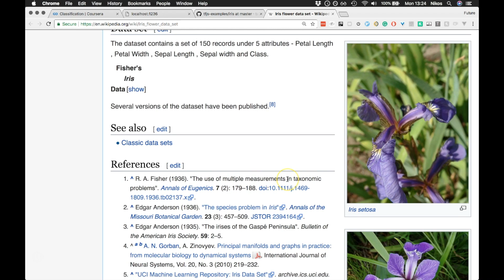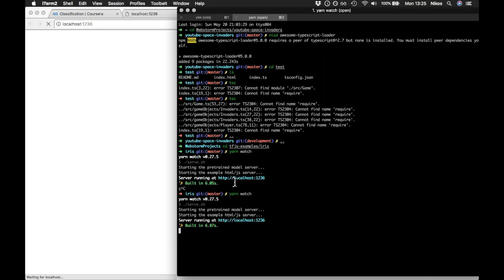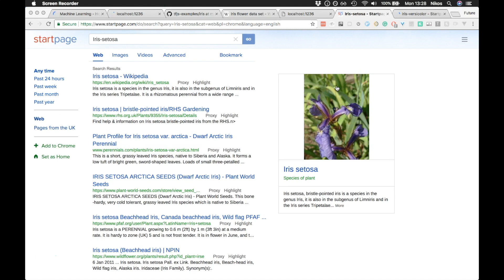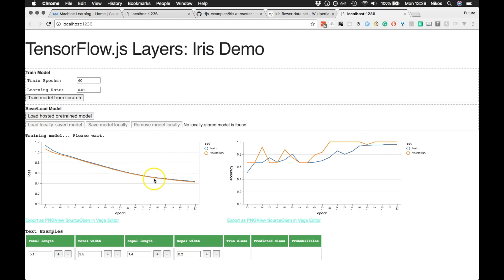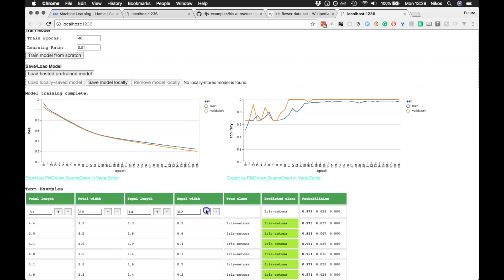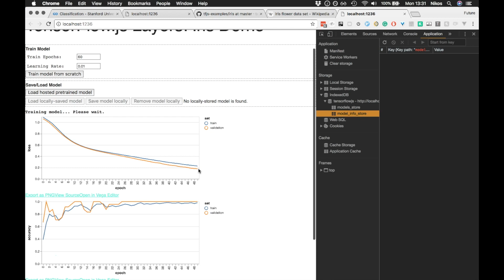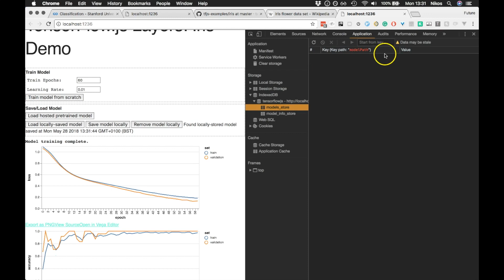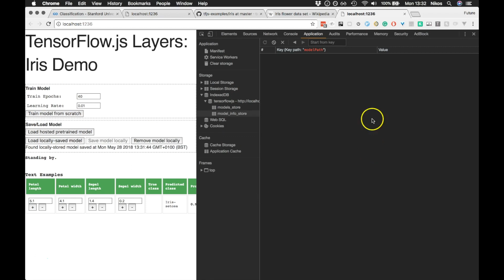TensorFlow.js Iris example part 1- Introduction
Let us look at the awesome Iris demo from TensorFlow.js Has many web development concepts and also demonstrates the new feature of saving models locally in IndexDB.